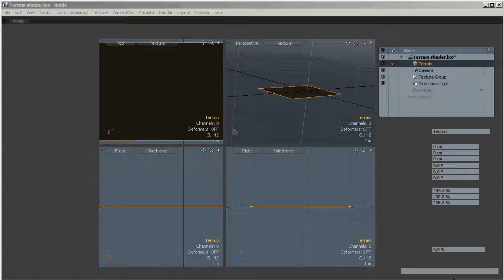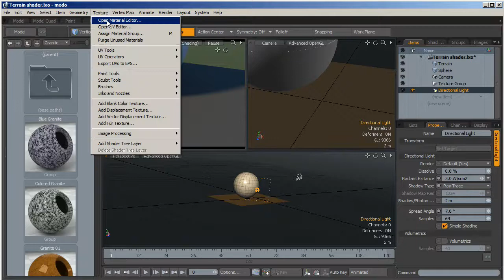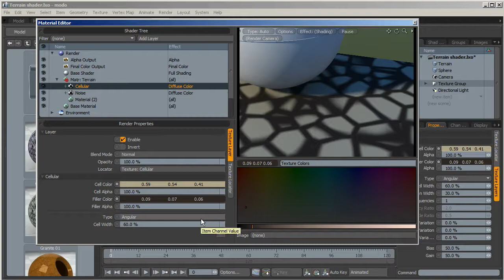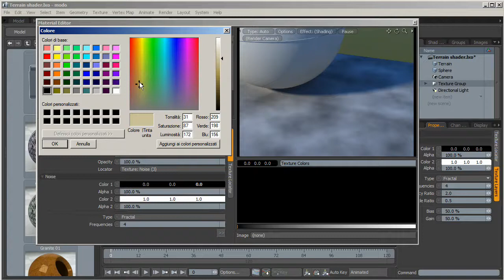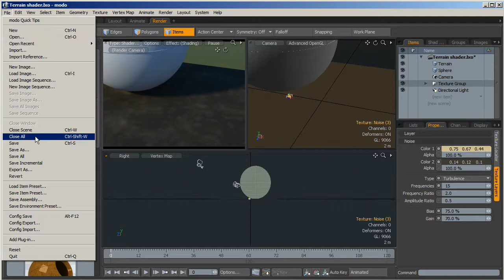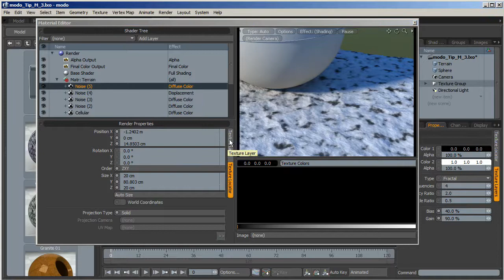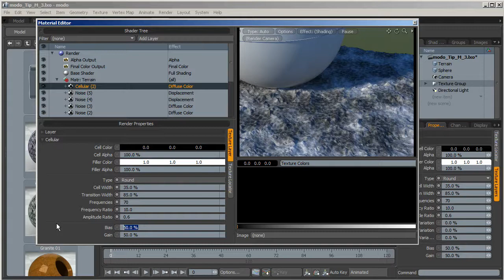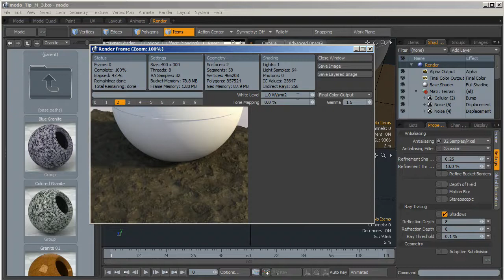Tip: Ground Shader in Modo